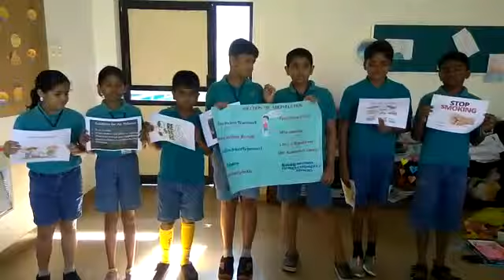Life valley International School, kottayam(10)